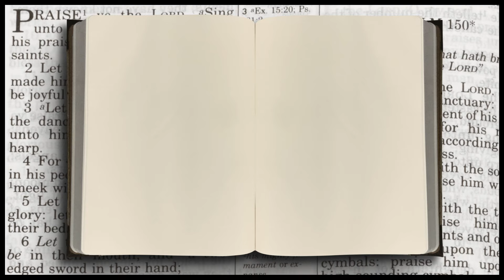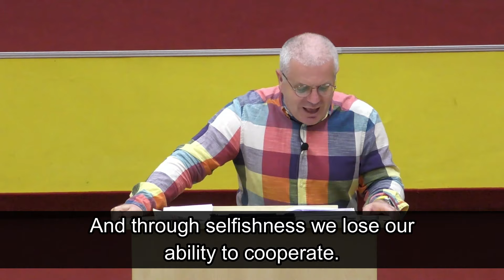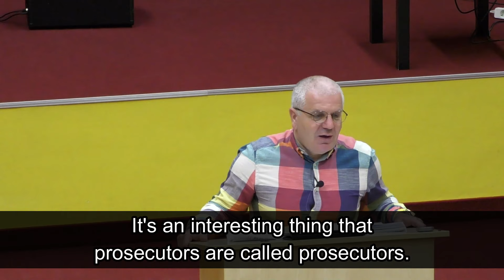The important thing - Part 5. - The growth of selfishness-The reason for the degradation of humanity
Sermons with english subtitle (Prédikációk angol felirattal)